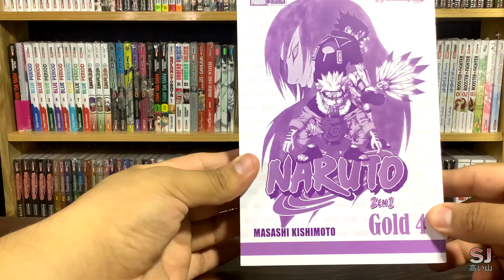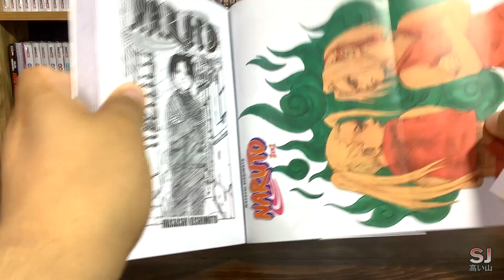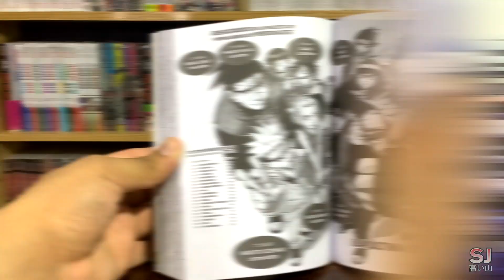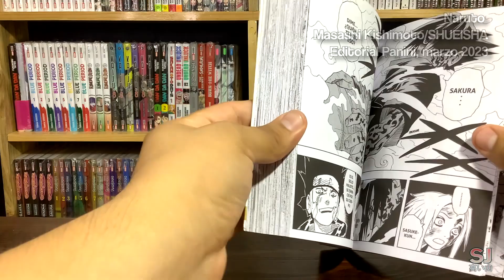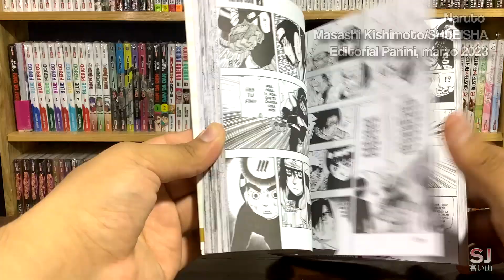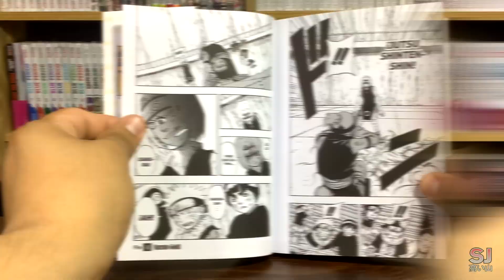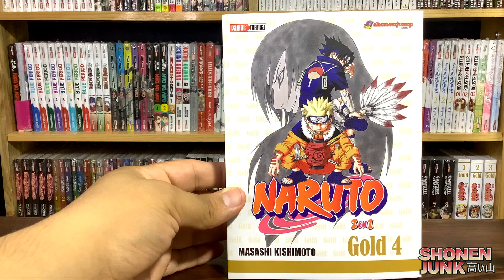Naruto Gold Edition (2 en 1) tomo 4 | Manga Review | Panini Manga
Empiezan las peleas 1v1 y de alguna manera, Ino y Sakura terminan con el mayor tiempo en pantalla
NUESTRAS REDES

CAPÍTULOS:
0:00 Intro
0:10 La primer portada
0:42 La otra portada
0:54 La edición interior
1:06 4 al hilo
1:24 Más desplegables
2:08 Las pestañas
2:48 La historia :D
2:52 La cosa se pone más serie (spoilers)
3:33 Los malos del arco (spoilers)
4:10 Inician las batallas (spoilers)
5:40 ¿Y ese precio? :'(